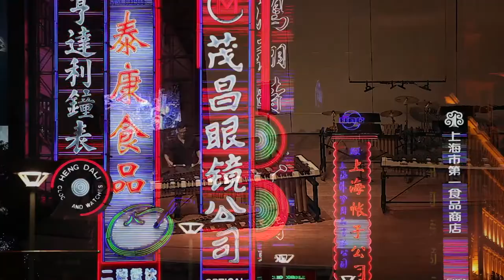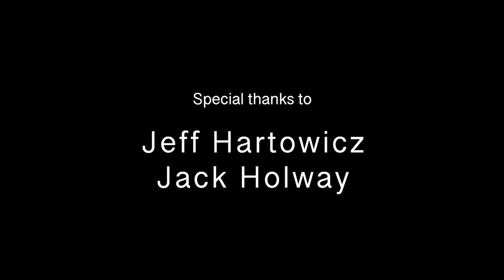Metro - Russell Wharton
Metro by Russell Wharton for Solo Marimba with Multimedia Accompaniment

Performed March 2022 at the UT Arlington Iron's Recital Hall